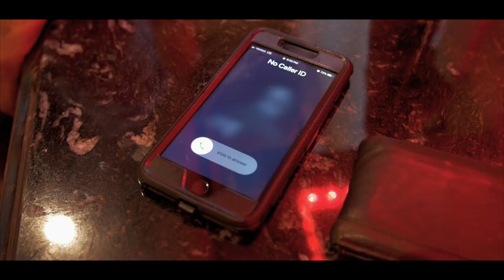Shaffona Morgan "THE MEANEST" Official video (Directed by Roshon Tyson)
2677films